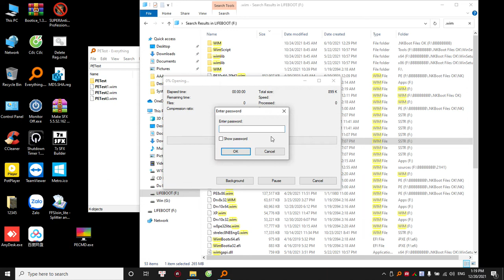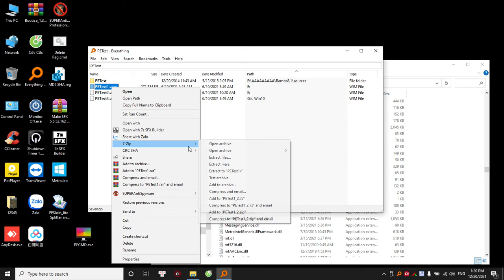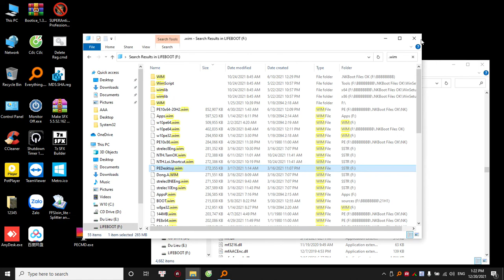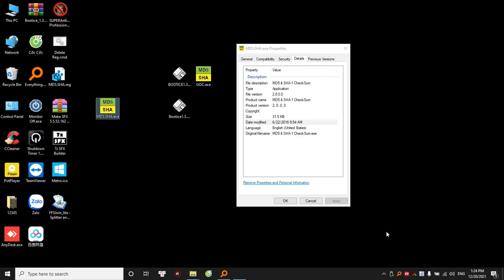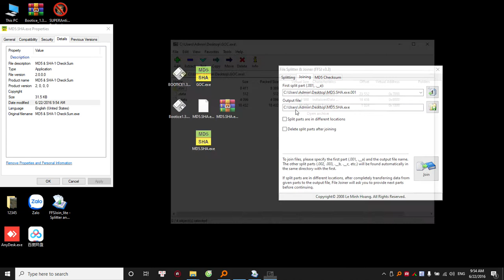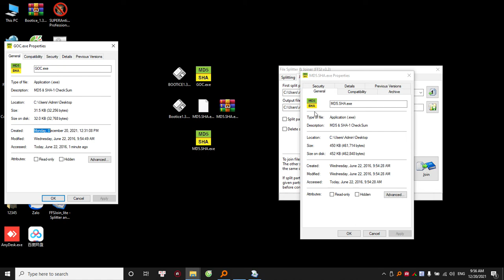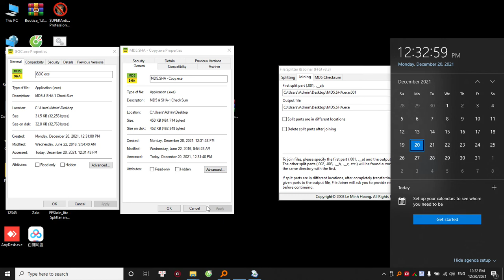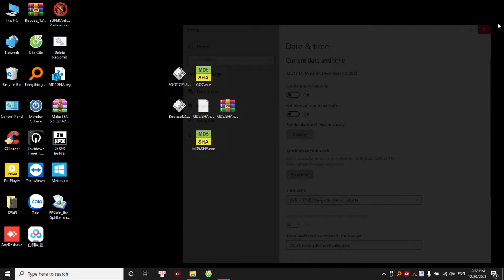Nâng trình mã hóa và ẩn file bản quyền của bạn. Thủ thuật siêu ẩn file & mạo danh giống như file gốc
em đã cập nhật Reg MD5.SHA 1 Click_x64.zip dùng cho cả Windows và WinPE luôn cả nhà nha!
Reg MD5.SHA 1 Click_x86.zip cũng vậy cả nhà nhé 😃